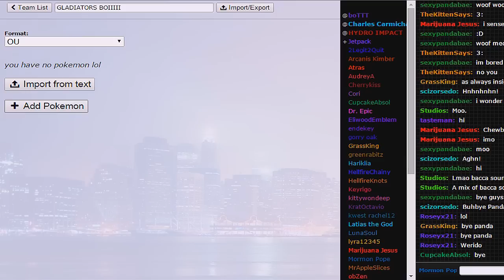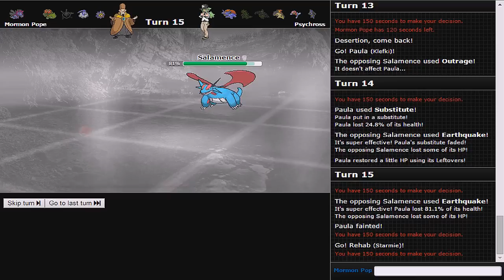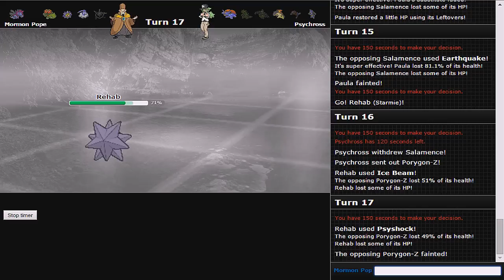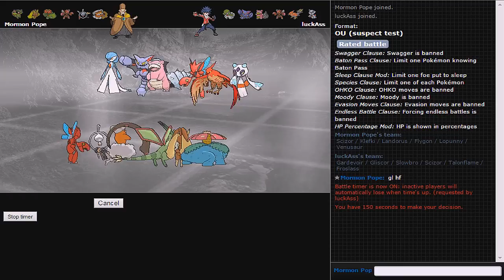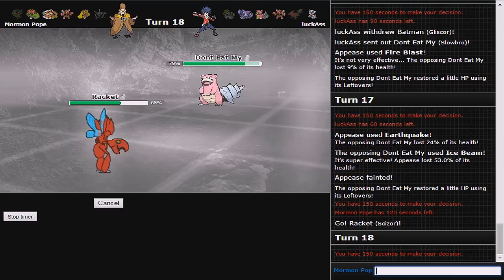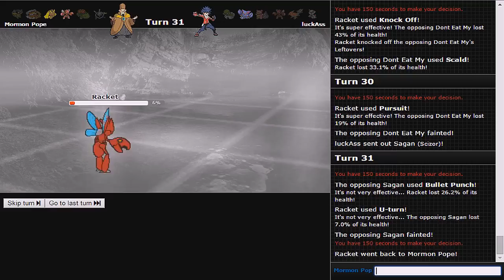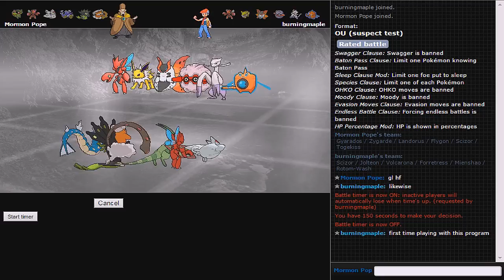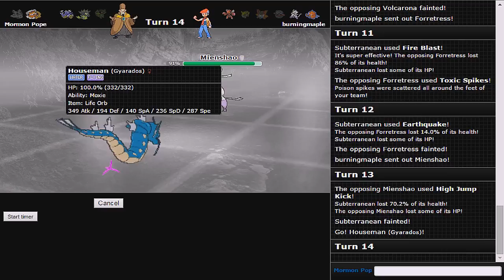OU Gladiators Marathon!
Let the RPG decide your OU teams, it's a good idea.